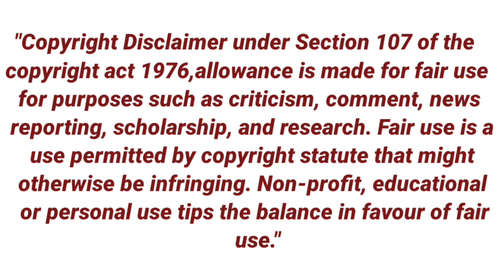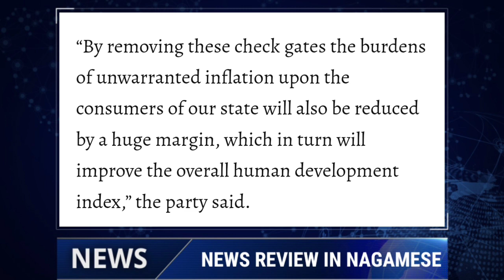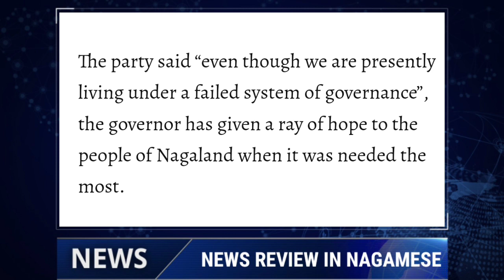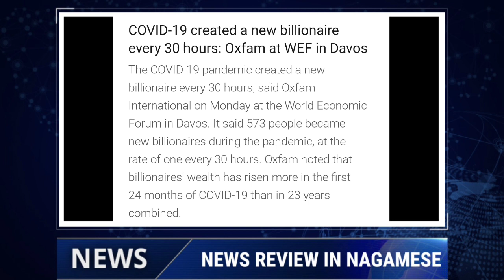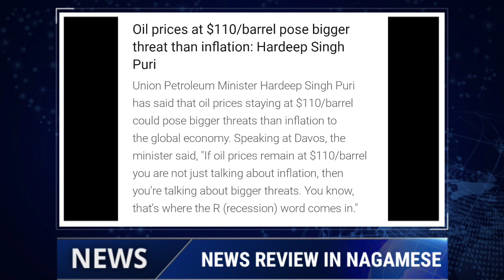Ep 723:PRIME TIME WITH YIMKHONG IN NAGAMESE 23RD MAY 2022 | YIMKHONGTV